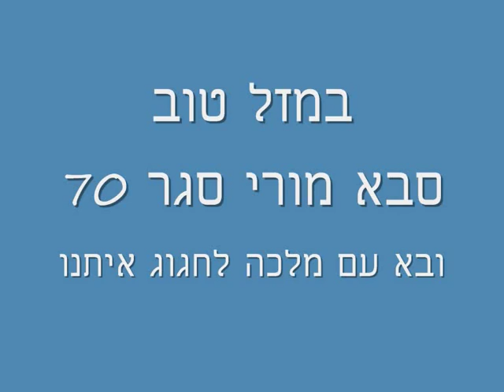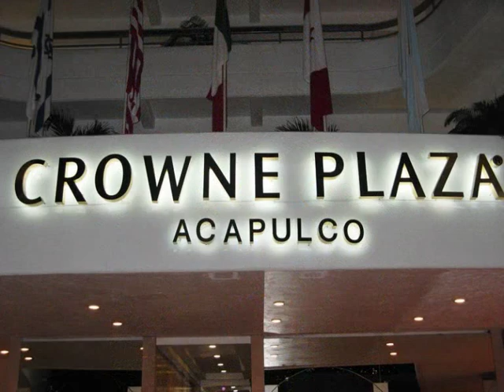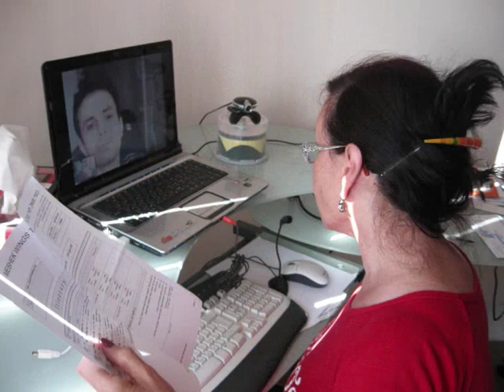משפ. זונשיין במקסיקו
מקסיקו. מורי ומלכה הגיעו לחודש. אנחנו כבר מתגעגעים.